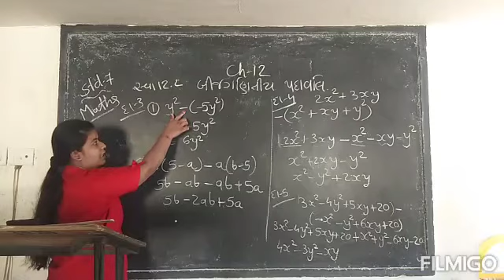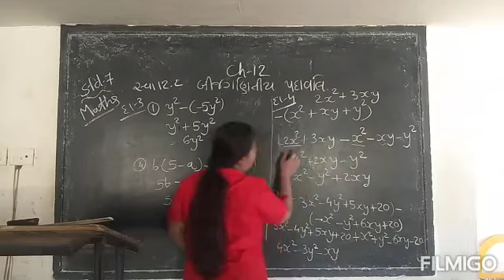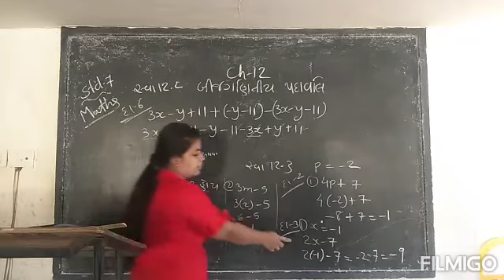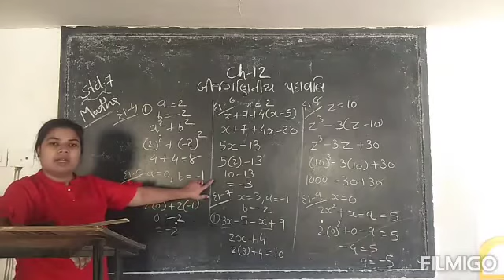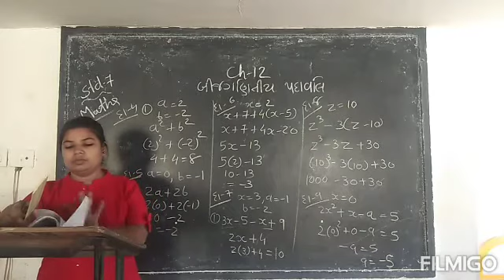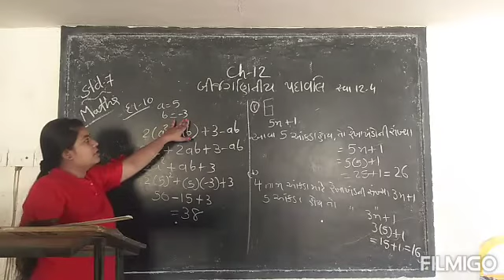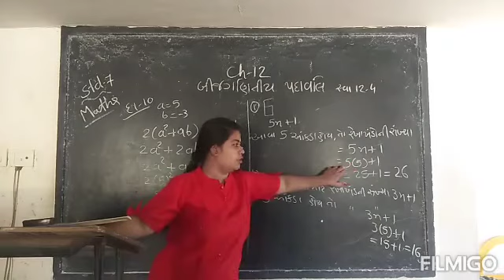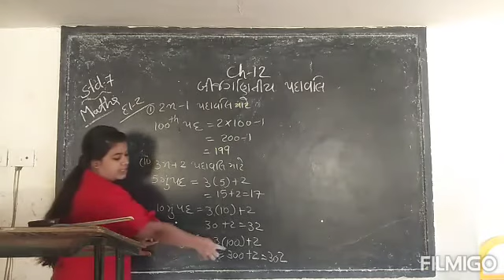Std 7MathsCh 12 બીજગણિતીય પદાવલિ